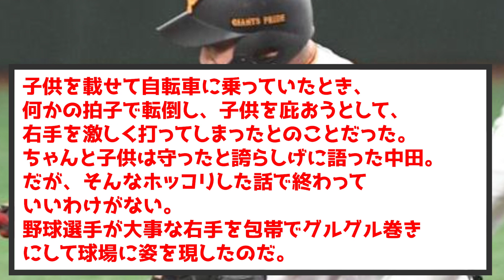【悲報】中田翔さん、チャリで転けて右手骨折www（なんj.2ch.5chまとめ）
野球知識を是非コメント欄にぶつけてコメント欄を盛り上げて欲しいです⚾️
プロ野球、大リーグの面白いネタ毎日発信してます👆
目指せ登録者数1000人✨

やってほしいシーン、おすすめシーン、好きなシーン等のご要望もコメント欄に頂ければ、反映したいと思います🐶！！